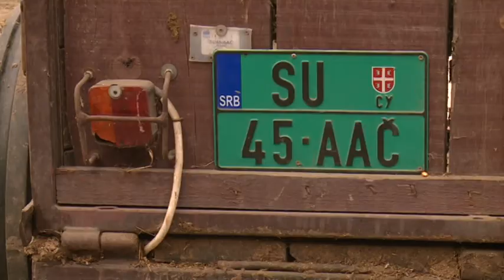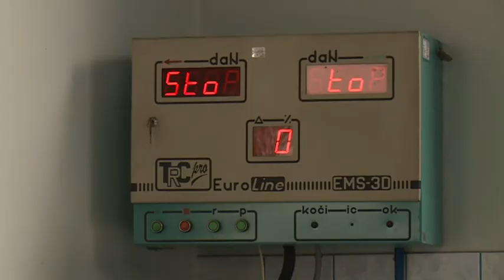2018.04.16. - Nem kell műszaki vizsgára vinni a fékrendszer nélküli mezőgazdasági eszközöket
A szerbiai Köztársasági Képviselőház egy hónappal ezelőtt szavazta meg a közlekedésbiztonsági törvény módosítását.

Ennek köszönhetően nem kell többé műszaki vizsgára vinni a fékrendszerrel nem rendelkező mezőgazdasági eszközöket.